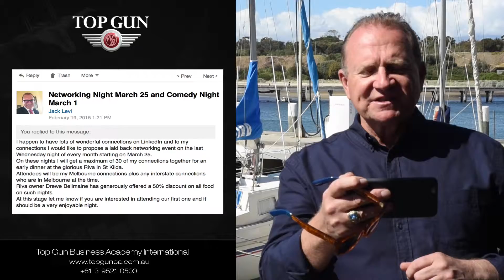Selling More By Staging Networking Events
Wayne Berry explains how staging networking events can be a great way of meeting new prospects.  This is one of Wayne's Weekly Top Gun Video Sales Tips.